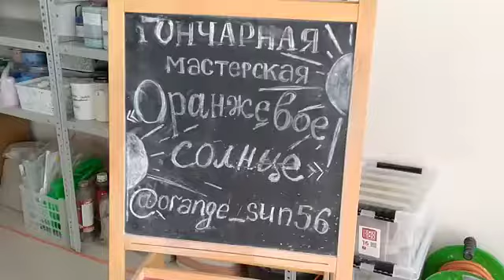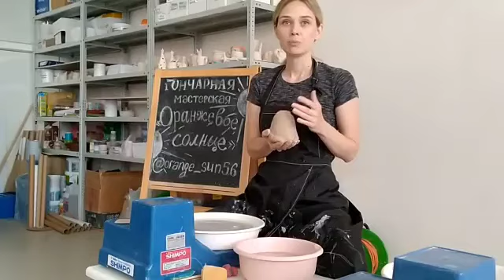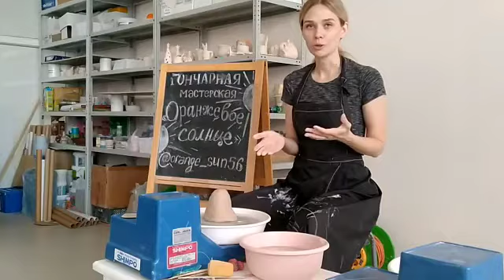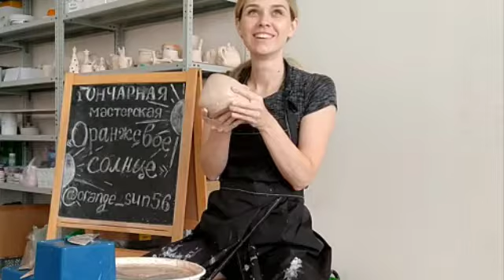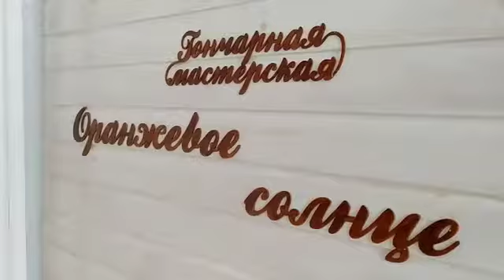Видеобеседа с мастером гончарного искусства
Беседа подготовлена в рамках Недели Народного Творчества и проекта "Лето в парке с Молодеджкой" 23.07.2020

Выражаем благодарность гончарной мастерской "Оранжевое солнце"